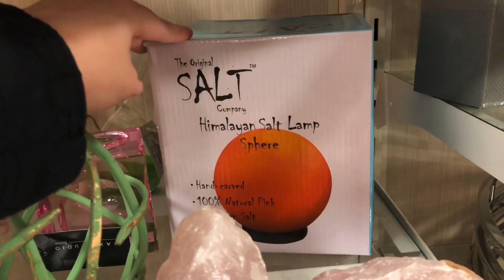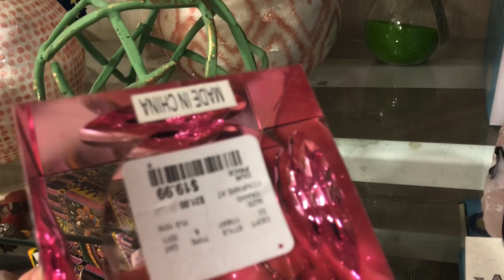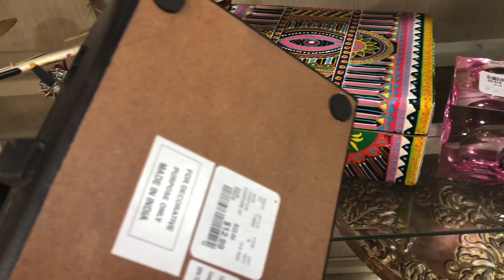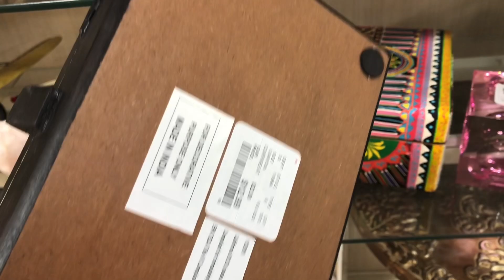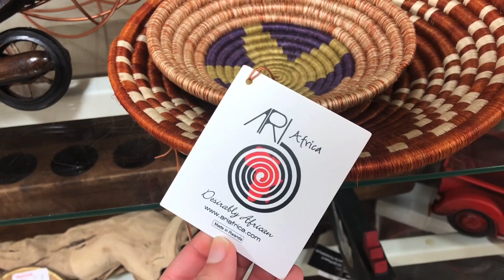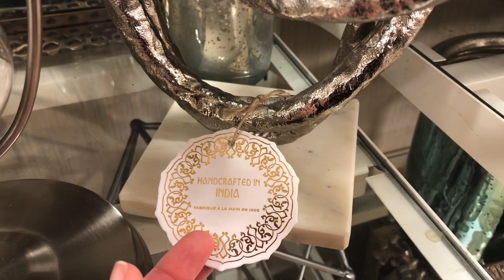Home Decor at HomeGoods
HomeGoods home decor
Tabletop decor
Wall decor
Tabletop lock decor
African decor
Rose quartz decor